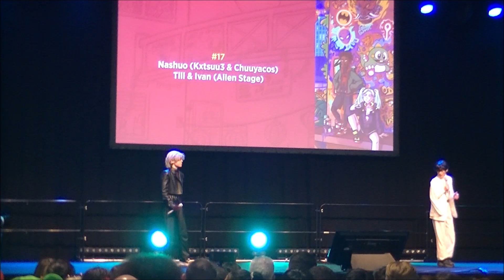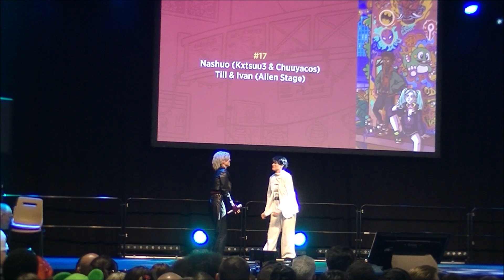Concours cosplay Geek Unchained 2024 Till et Ivan de Alien Stage